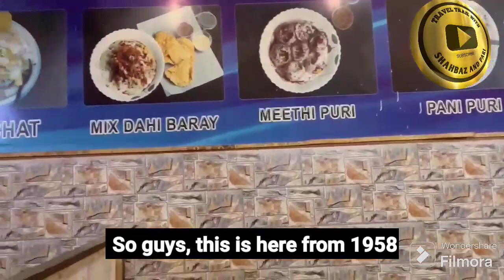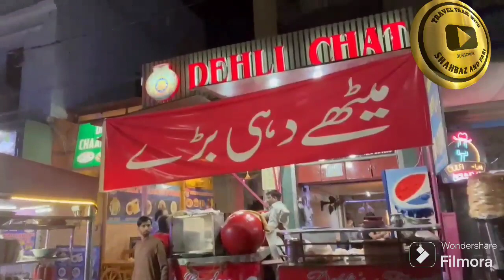Karachi food | Yummy Bites Of Karachi | Travel trail with shahbaz and pari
foods
iconic foods
the spiciest foods
food,foodie
junk food
food tour
food vlog
fast food
foodvlog
cheap food
food icons
spicy food
food trends
street food
food videos
foodtravel
food insider
comfort food
cartoon food
street food
street
street foods
street of food
best street foods
street food king
food streetvlogger
food vlogger
female vlogger
food vlogger memes
how to become a vlogger
become a successful vlogger
vlog
vloggers
vlogs
food vloggers roast